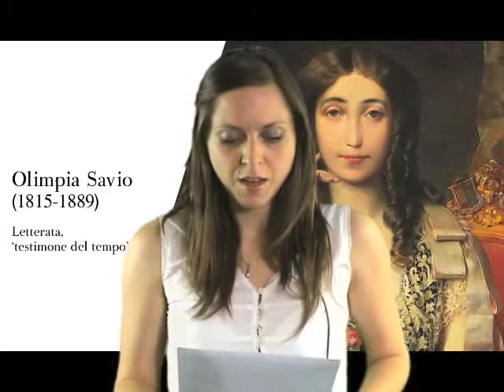TWN romeno quot. n. 186 di martedì 26/07/11